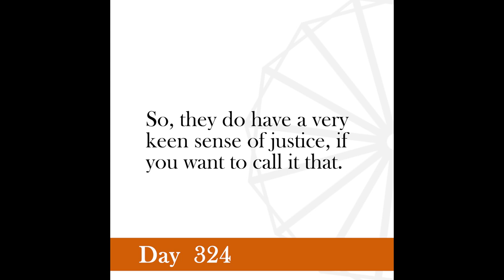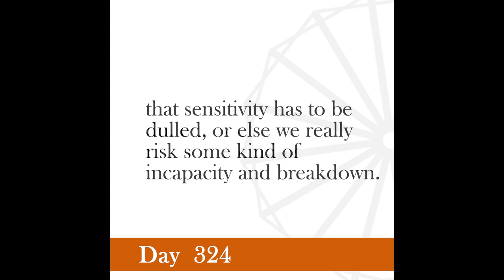Nonviolence Daily | Day 324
From my experience of hundreds, I was going to say thousands of children, I know that they have perhaps a finer sense of honor than you and I have.
-Gandhi, Young India, November 19, 1931